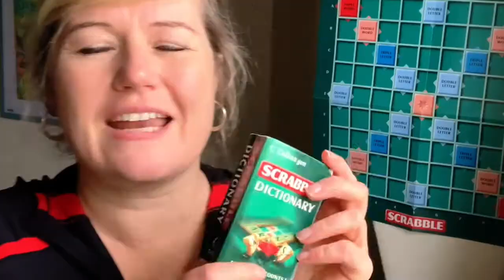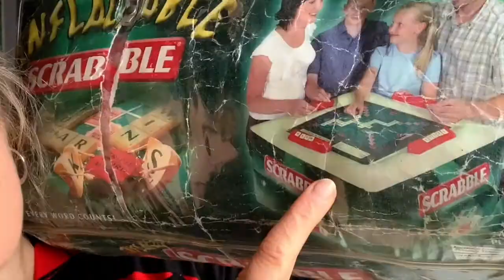Sarah Bennetto - wordplay